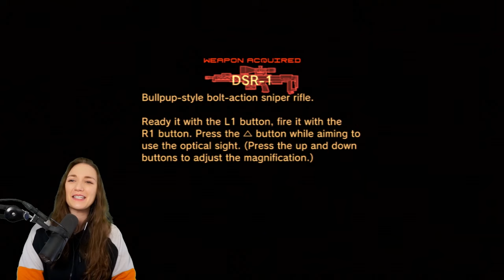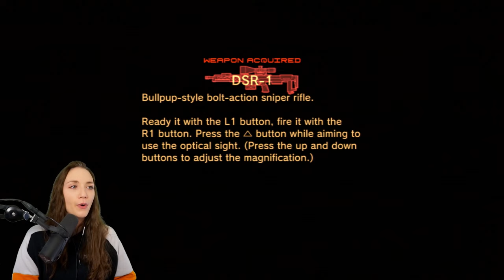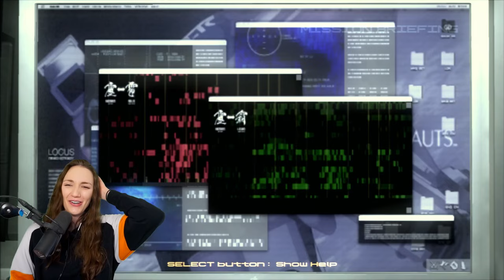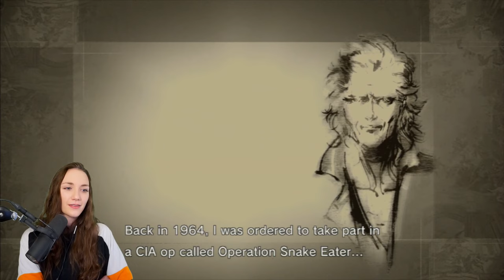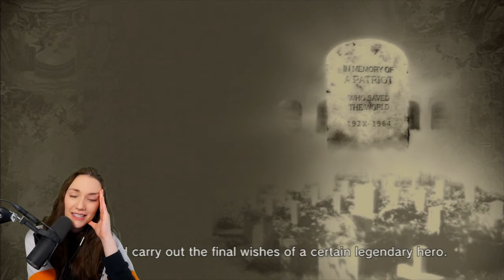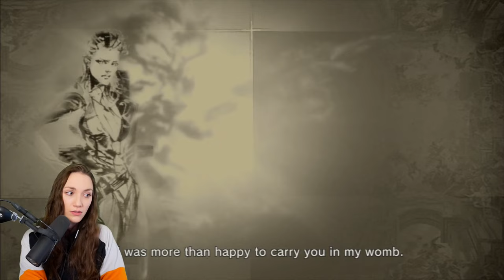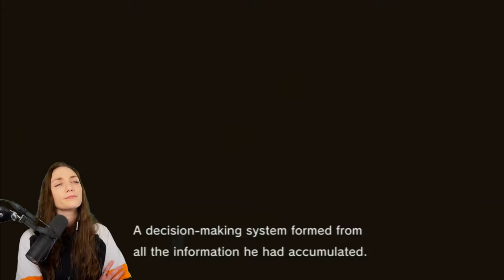First Playthrough | Metal Gear Solid 4: Guns of the Patriots (2008) | Part 3